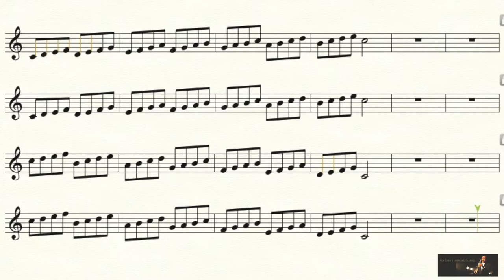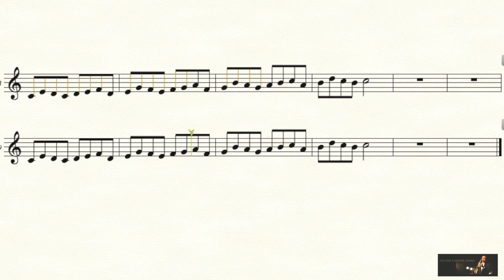Alto Saxophone: 5-minute C Major Scale Warm-up Exercise #1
In British Rock style at tempo 100, each exercise will be played twice.

You may use the playback speed function on youtube (Right Bottom Corner - Setting - Playback speed 0.25, 0.5, 0.75, 1, 1.25, 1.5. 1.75, 2) to adjust the tempo to suit your need